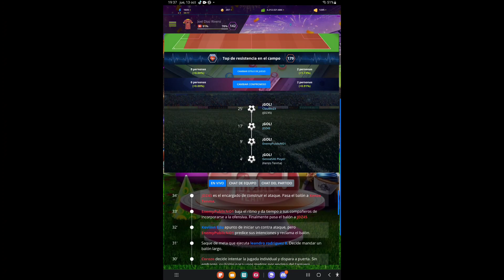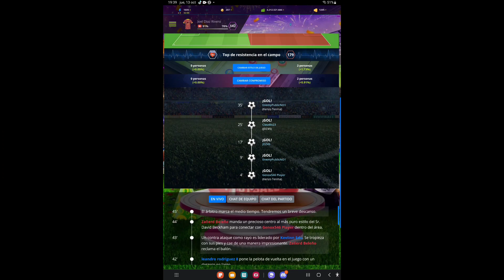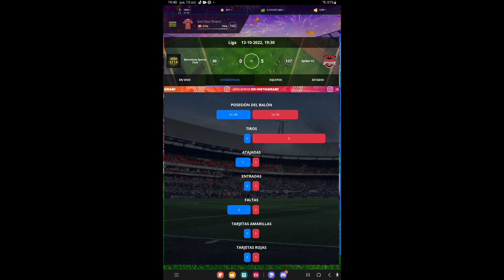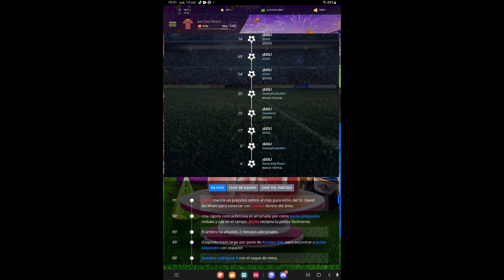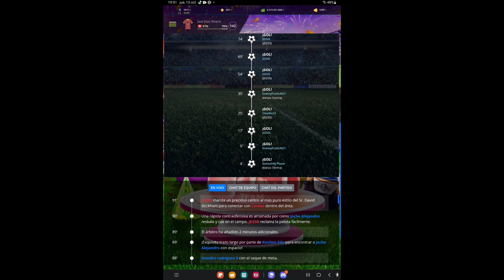Partido De Liga: Jornada 8 Barcelona Sporty Club - Spider FC Temporada 24